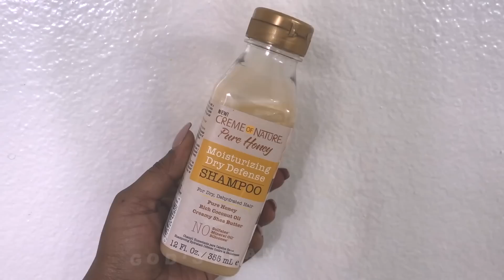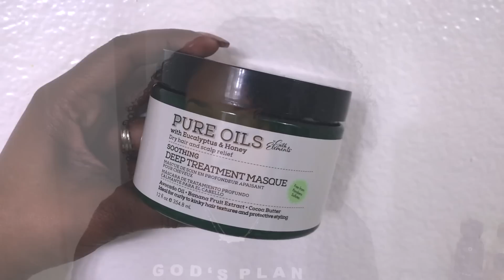MY CURRENT FAVORITE PRODUCTS!!!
Products mentioned:
- Creme of nature pure honey shampoo and conditioner
- Camilla Rose Naturals Honey leave in
- Camille Rose Naturals Coconut Water leave in treatment
- As I Am leave in conditioner
- Silk Elements Pure oils deep treatment masque
- Mielle Organics Pomade to oil treatment
- Avocado oil
- The Mane Choice Kids Moisturizer and Leave In
- Aphogee Keratin and Green Tea Reconstructurizer
- Wetline Extreme Gel
- Eco Sport Gel
- Eco Gold Gel
- LottaBody Activate Me Curl Activator
- Dove Spray Deodorant
- All Natural Deodorant Schmitz
- Garnier SkinActive Micellar Cleansing Water
- Mud Magic Activated Charcoal Coconut Oil Toothpaste
- Urban Skin Rx 3-n-1 Treatment

RaynaG115 - %15 off

- Intro and Outro Music - "She Is" - D. Scott - SoundCloud.com

Love,
Rayna